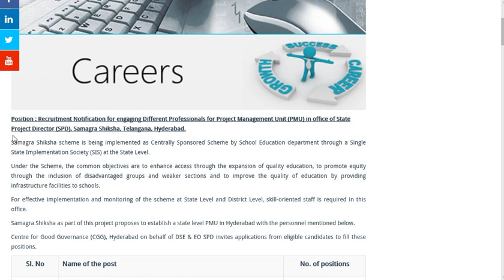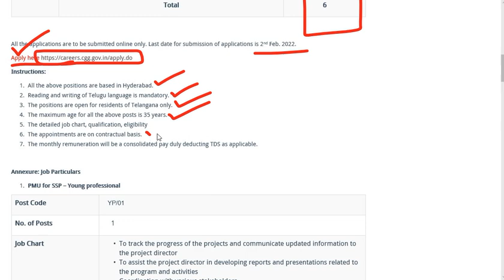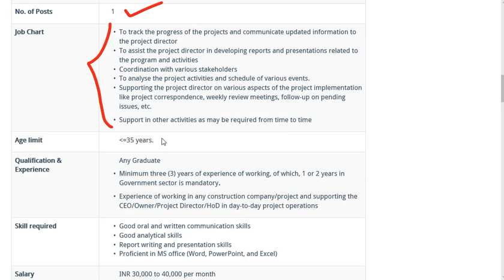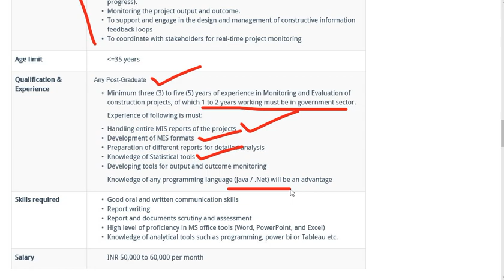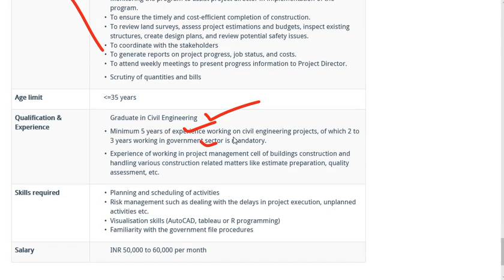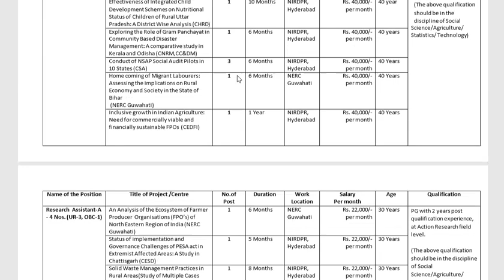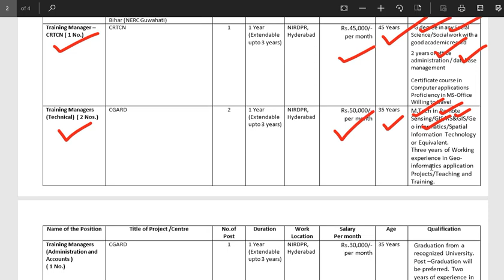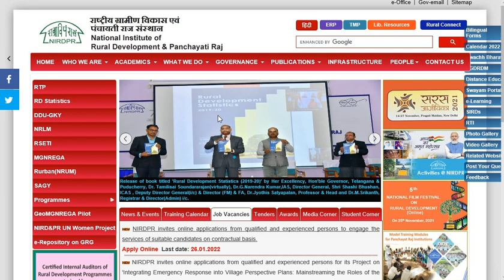సమగ్ర శిక్ష తెలంగాణ లో ఉద్యోగాలు || Samagra shiksha contract jobs || NIRDPR Ts jobs notification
సమగ్ర శిక్ష తెలంగాణ లో ఉద్యోగాలు  || Samagra shiksha contract jobs || NIRDPR Ts jobs notification , rural developement, panchayati raj posts
PGT, TGT & PRT jobs 8700 posts in army public schools 2022 || latest jobs in Ts, and Ap  aps school vacancy || army public school screening test 2022
links:
Gurukulam outsourcing jobs 2022/telangana jobs updates // ts jobs // ts educational updates
Telangana jobs updates 2022 // latest jobs notifications // hal apprentice// eamcet, 10th, all cets
SEBI Recruitment of officer grade jobs notification || govt jobs 2022 || latest jobs information
మనూ హైదరాబాద్ నుండి ప్రభుత్వ  Teaching and non Teaching  staff ఉద్యోగాలు || Manuu teaching and non teaching recruitment notification
manuu hyderabad jobs information
Model school jobs 2022 // TGT, PGT posts recruitment on contract // latest govt jobs in ap
Gurukulam guest lecturer contract jobs // Ts recruitment latest updates // latest jobs 2022
Midhani hyderabad govt sector jobs notification // latest jobs in Ts and Ap
తెలంగాణ లో ప్రభుత్వ ఉద్యోగాలు || telangana jobs latest updates || ap jobs latest notification 2021 || ESI jobs notification || esi recruitments
తెలంగాణ లో లక్ష వరకు ఉద్యోగాల ఖాళీలు// telangana jobs updates // ts recruitment 2022
links:
తెలంగాణ Recruitment 2022 // ts jobs updates // telangana recruitment in 2022
links:
SSC CGL 2021 || staff selection commission graduate level || cgl vacancies 2021 || ssc exams 2022 || ssc cgl syllabus, cgl exams, ssc notification 2022
గురుకుల guest lecturer contract jobs // ts jobs latest information // bed admissions
PGT, TGT and PRT contract teacher jobs notification 2022 // army public schools
తెలంగాణ లో కాంట్రాక్ట్ ఉద్యోగాలు  || contract  field assistant jobs in nin telangana, NDA 400 jobs
విభజన పూర్తి - నియామకం ఎప్పుడో?  telangana jobs updates // jobs recruitment // jobs latest news
links:
తెలంగాణ లో 87000 ఉద్యోగాలు ఖాళీల గుర్తింపు // Telangana jobs updates, ts new jobs notification
links:
Contract PGT, TGT, PRT and attender jobs in army public school, sainik school || jobs in telangana
Telangana contract jobs assurance manager posts // latest jobs updates in ts // rythu bandu application
link:
Telangana contract jobs || ap contract jobs || MTS, data entry, nurse, lab technician etc. posts
350 ప్రభుత్వ పెర్మెనెంట్ ఉద్యోగాలు, 10th, inter etc jobs || security printing and indian coast jobs
నిమ్స్ Hospitals నుండి కాంట్రాక్ట్ ఉద్యోగాలు // Nims contract jobs // Ts contract jobs
తెలంగాణ కోర్ట్ లలో అసిస్టెంట్ మరియు అటెండర్ ఉద్యోగాలు || Telangana court assistant, attender jobs part time jobs in district courts
ఉపాధ్యాయ నియామకాలకు OK000 ఖాళీలకత్త జోనల్ లో పోలీసు ఖాళీల వివరాలు// Ts jobs Telangana vacancies
తెలంగాణ లో్  ప్రభుత్వ రంగ సంస్థలలోకాంట్రాక్ట్ ఉద్యోగాలు // Telangana govt sector jobs notification
links:
అంగన్వాడీ ఉద్యోగాలకు నోటిఫికేషన్ || Anganwadi jobs 2021 notification || latest govt jobs in ap
andhra pradesh anganwadi jobs 2022 ap anganwadi 2022
Telangana jobs updates // new recruitment // upcoming ts jobs updates // ugc net, Anm course
links:
తెలంగాణ లో ప్రభుత్వ రంగ సంస్థలో కాంట్రాక్ట్ ఉద్యోగాలు || telangana jobs || jobs in hyderabad crida
తెలంగాణ లో 22,000 school education vacancies // Dsc TRT, Data entry operator, computer operator
links:
2000+ contract / outsourcing jobs notifications in district wise || latest jobs 2022 || jobs in ap